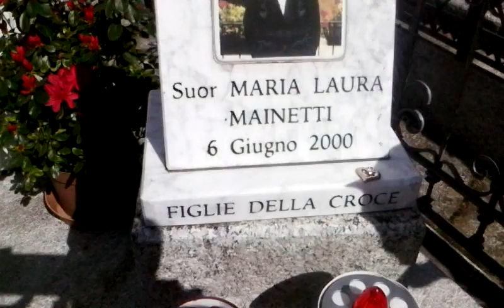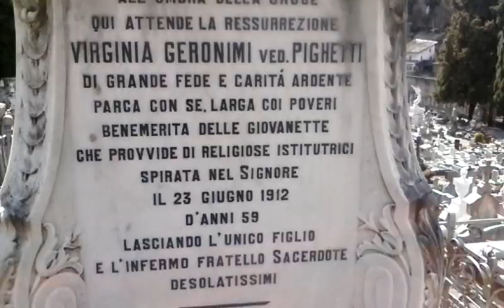TOMBA di SUOR MARIA LAURA MAINETTI, uccisa da 3 RAGAZZETTE SATANISTE a pietrate e coltellate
CIMITERO di CHIAVENNA, borgo storico e turistico nell'alta Lombardia, in provincia di Sondrio, fra le montagne. Antica tomba perpetua della famiglia Geronimi (cognome diffusissimo in loco), che contiene la salma del sacerdote, docente nei seminari e manualista EUGENIO GERONIMI (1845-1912), morto dopo lunga infermità. Questa tomba antica, con credo proprio vastissima capienza sotterranea, ospita oltre 10 salme, tra cui quelle di 6 suore della congregazione FIGLIE DELLA CROCE -- Teresina Elsa Mainetti, nativa di Colico, in cima al Lago di Como, di famiglia numerosa, cresciuta senza madre, diviene presto Suor Maria Laura. Educatrice e docente in varie località, diviene Superiora delle Figlie della Croce di Chiavenna. Aiutante altruista che non si faceva scrupolo di uscire di notte DI PERSONA se chiamata, nonostante fosse la suora più alta in grado, venne presa di mira da queste 3 ragazzette minorenni LUCIDISSIME nella loro follia: AMBRA GIANASSO, VERONICA PIETROBELLI e MILENA DE GIAMBATTISTA, uniche componenti di una piccola e autocostituita SETTA SATANICA, che avevano rinunciato a ricollegarsi a sette più espanse e consolidate nel timore di sesso imposto o stupri. Una notte di inizio giugno 2000 con sleale menzogna e vile inganno (la Gianasso già l'aveva incontrata fingendo d'essere stata stuprata, di essere per questo rimasta incinta e di essere abbandonata) riuscirono a farla giungere con loro in un luogo isolato e a renderla SACRIFICIO A SATANA. Suor Mainetti, sessantenne, morì lentamente e dolorosamente senza difendersi, chiedendo spiegazioni, assicurando che non avrebbe detto nulla, e infine rannicchiandosi, pregando e invocando perdono per le 3 giovani bestie.
Particolareggiato e straordinario il saggio dell'Avvocato della famiglia Mainetti MICHELE CERVATI, intitolato IN NOME DI SATANA, nel quale viene messo in luce il buonismo dei giudici milanesi del Tribunale dei Minori nel dare la prima condanna alle ragazzette (e nell’assolvere Ambra Gianasso per incapacità di intendere e di volere), poi parzialmente cancellato (in quanto poco possibile farlo) con tanto di pubblico rimprovero e messa in evidenza della loro incompetenza da parte dei più esperti giudici d'appello.
Già il 4 luglio 2004 esce Veronica Pietrobelli, e va per un breve periodo in comunità dove viene addirittura messa ad accudire bambini piccoli. Ci ha poi pensato PRODI con l’indulto del 2006 a liberare la seconda satanista: Milena De Giambattista il 2 maggio 2006 va per un periodo da una comunità di Don Mazzi in provincia di Verona. Dulcis in fundo Ambra Gianasso, di origine torinese, ottiene la semilibertà nel dicembre 2007 proprio dal carcere di Torino, per essere totalmente libera il 12 novembre 2008, grazie ancora all’indulto di Prodi di 2 anni prima. Veronica Pietrobelli ha cambiato cognome e si è trasferita a Roma; il 21 settembre 2008 torna a Chiavenna per i funerali della madre, spentasi per un tumore (probabilmente riposa in questo cimitero, ma se ne ignora il nome): è incinta. Nel 2009 ha avuto una figlia chiamata Laura, con pubblico disappunto della famiglia Mainetti.